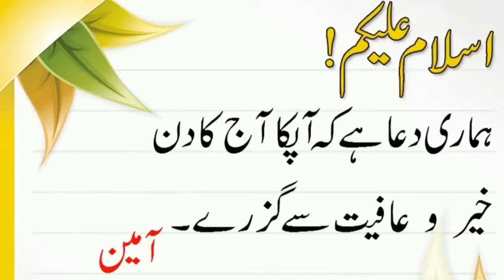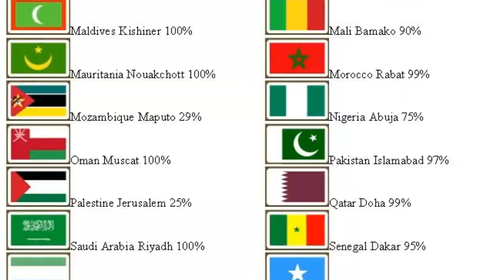About the punishment-e-death ||| सजा-ए-मौत के बारे में ||| IN Hindi/Urdu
دنیا میں سزئے موت دینے کے مختلف خوفناک طریقے